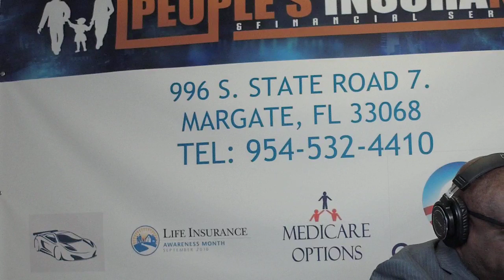La Priere Matinale du 2 Avril 2020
Pour vos services Appelez nous (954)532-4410